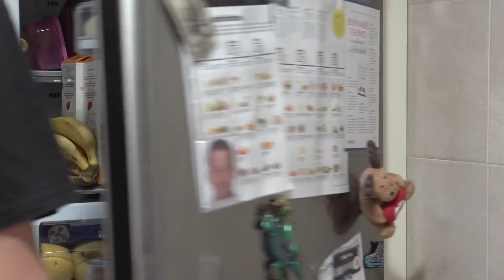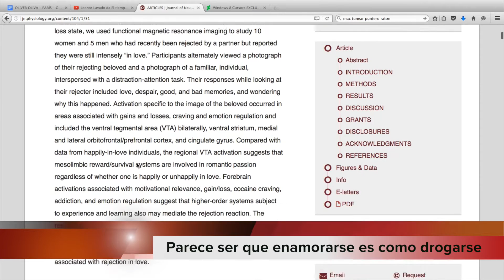Cap 2. - ¿La FELICIDAD está en ESTAR ENAMORADO? Conexión desde PARIS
COMO SER FELIZ: ¿La FELICIDAD está en ESTAR ENAMORADO?

Descubre desde París, la ciudad del Amor,  el análisis de Oliver Oliva sobre si la FELICIAD consiste, como mucha gente piensa, en estar ENAMORADO. ¿La encontrará?

¡Sigue las aventuras de Oliver Oliva en la primera serie radiofónica que también puede verse y ahora también en formato podcast!

SUBSCRÍBETE A LA SERIE

En Facebook donde además conocerás todas las novedades de la serie

PARTICIPA CON TU COMENTARIO

Déjame en los comentarios QUÉ TE HA PARECIDO ESTE CAPÍTULO y cuéntame  DÓNDE, PARA TI, ESTÁ LA FELICIDAD, para que lo analice en los próximos capítulos :-)

CONECTA CONMIGO

NOS VEMOS EL PRÓXIMO VIERNES. FELIZ SEMANA!!